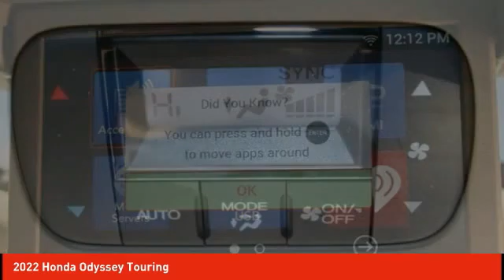2022 Honda Odyssey Schlossmann Honda City Inventory 20026